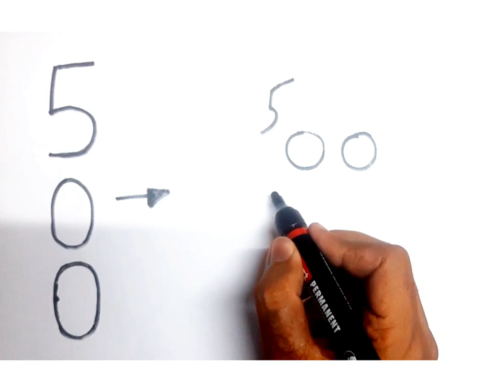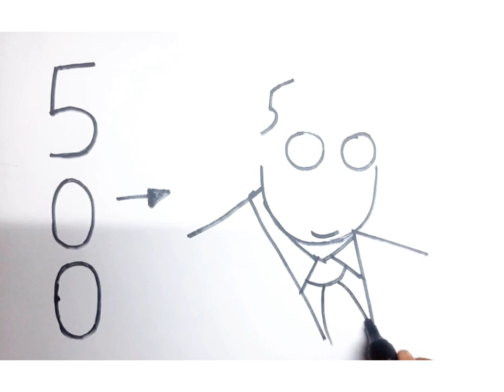Easy Dr. Ambedkar Drawing // 500 turns into Baba Saheb Ambedkar Drawing // Easy drawing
Baba Saheb Ambedkar Drawing

How to Draw Dr. BR ambedkar Drawing